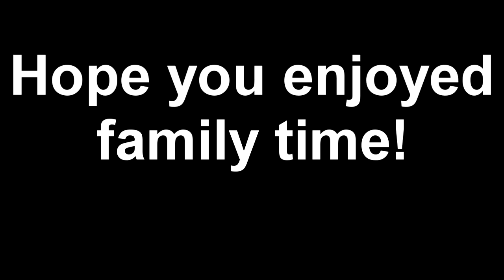Family Time EP 4: Black Ops Havana Pt 2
Here we go again time for another round of Family Time with Black Ops. Live Commentary.